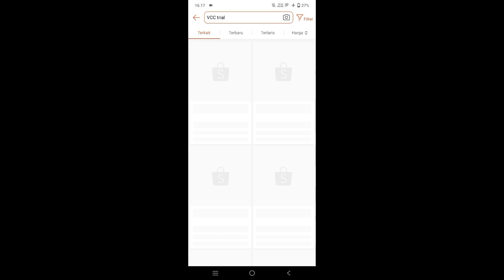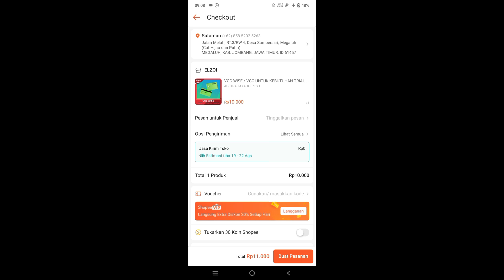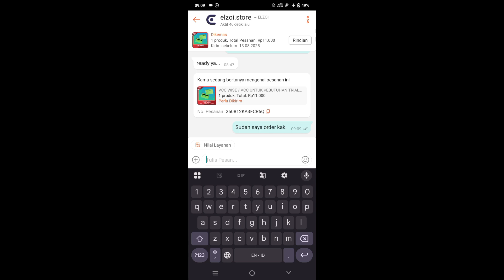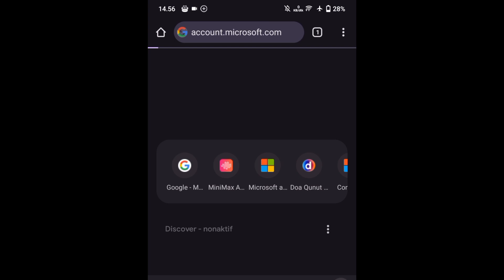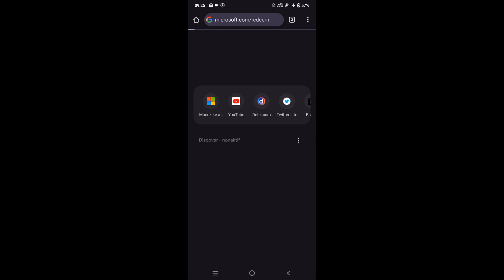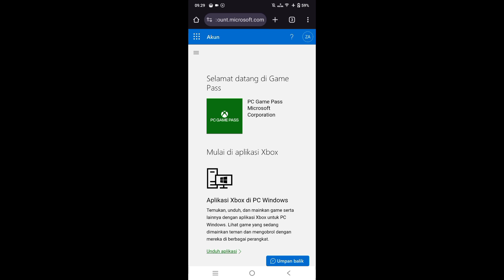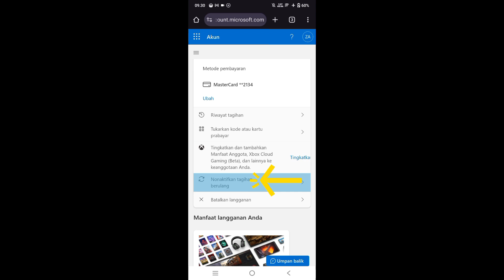Tutorial Redeem Xbox Game Pass Tanpa Kartu Kredit | VCC Trial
Semoga videonya membantu.,

Timestamp:
0:00 Intro
0:17 Pembelian VCC
2:35 Region & VPN
3:58 Redeem Gamepass